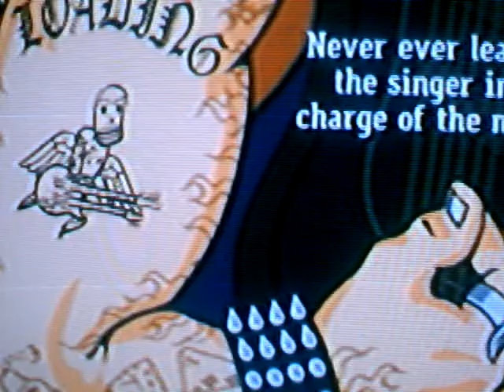THE METAL 100% EXPERT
ME OVERSTRUMMING ON THE METAL